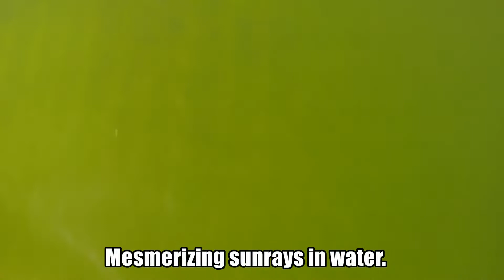The snorkelling measurement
When you can't dive, you still can take Project Baseline measurements  like vertical visibility, water temperature and colour and checking SETL plates,  which reveals the flora and fauna on macro level.
These measurements are the most consistent.